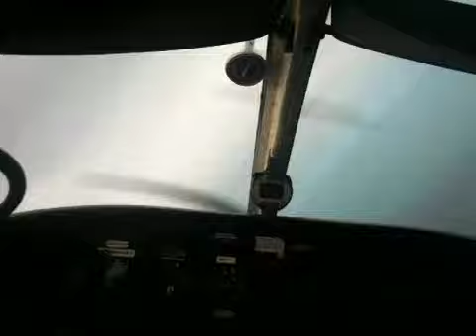Viraje sobre el mar con unkas y maik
Iuuuuhuuu